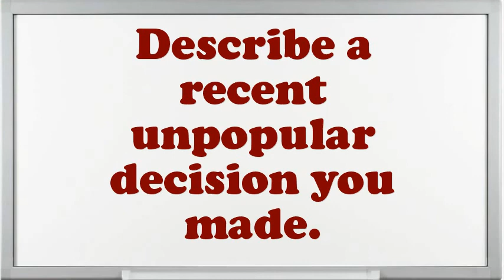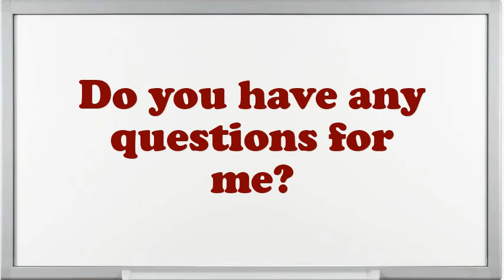Public Relations Specialist Interview Questions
Interview Questions for Public Relations Specialist.How prolonged do you plan to stay at company if offered the Public Relations Specialist position?What steps do you follow to study a problem before making a decision?What encouragement preparation would you demand being capable to do this Public Relations Specialist job?What would be your leading endowment as an Public Relations Specialist job?How many projects simultaneously you have worked as an Public Relations Specialist?